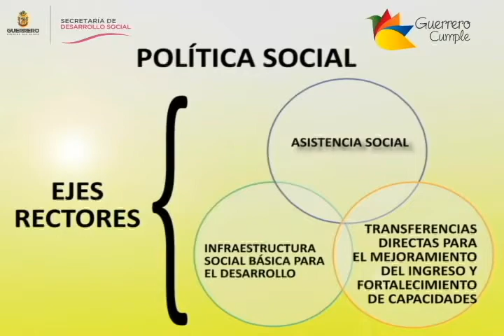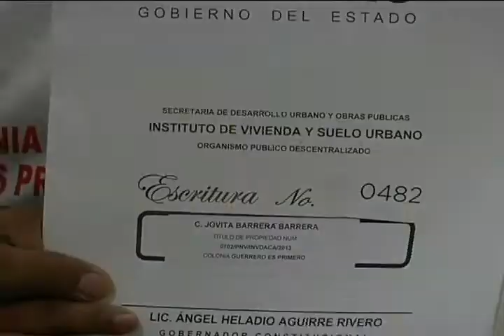33° Programa de Televisión Noticias Guerrerenses